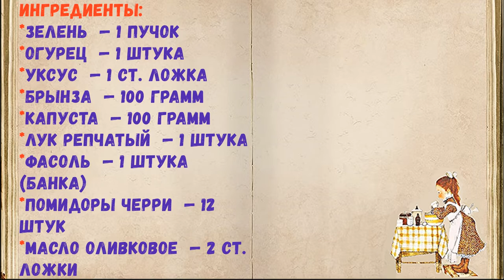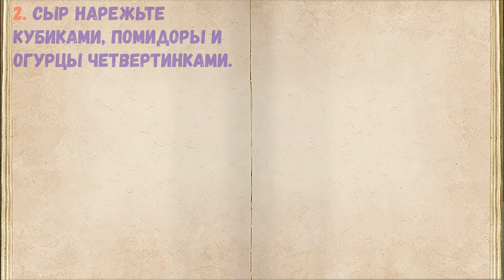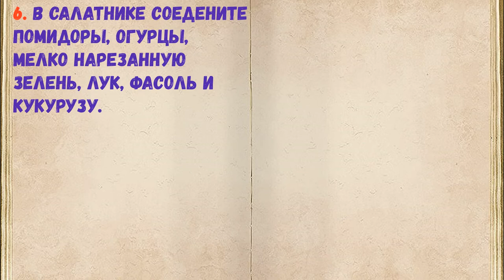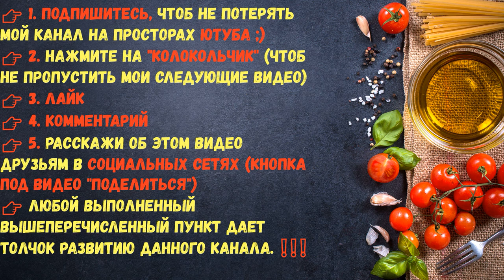Салат "Отличный" / Книга Рецептов / Bon Appetit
✅ Салат "Отличный" 👇

Ингредиенты:
*Зелень  — 1 Пучок
*Огурец  — 1 Штука
*Уксус  — 1 Ст. ложка
*Брынза  — 100 Грамм
*Капуста  — 100 Грамм
*Лук репчатый  — 1 Штука
*Фасоль  — 1 Штука (банка)
*Помидоры черри  — 12 Штук
*Масло оливковое  — 2 Ст. ложки
*Кукуруза консервированная  — 1 Штука (банка)

👉 Пошаговое приготовление 👇

1. Подготовьте все ингредиенты. Овощи помойте.

2. Сыр нарежьте кубиками, помидоры и огурцы четвертинками.

3. Капусту мелко нашинкуйте.

4. Перетрите капусту со щепоткой соли.

5. Лук нарежьте мелким кубиком. Замаринуйте в небольшом количестве воды с добавлением 1 ст. л. уксуса.

6. В салатнике соедените помидоры, огурцы, мелко нарезанную зелень, лук, фасоль и кукурузу.

7. Добавьте капусту, полейте оливковым маслом. Перемешайте.

8. Салат "Отличный" готов! Попробуйте вкусный и полезный салат, который приготовить вообще не составит труда.